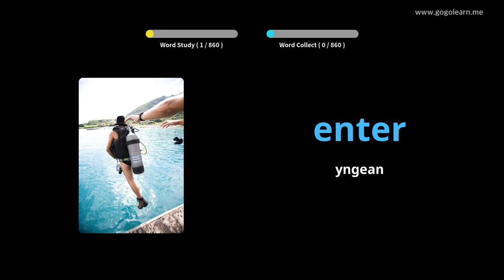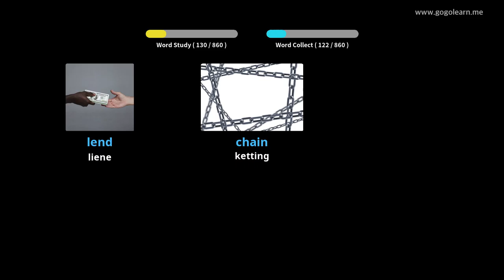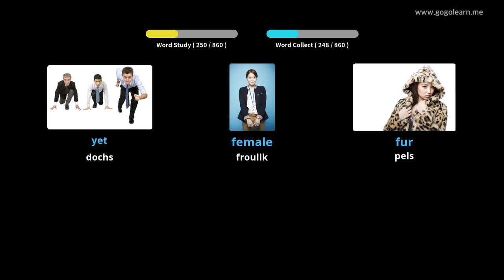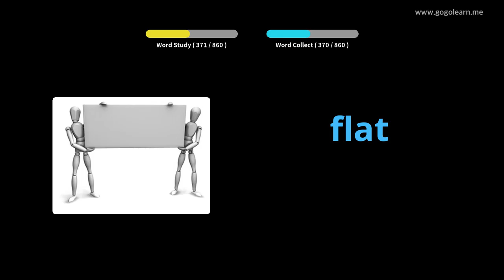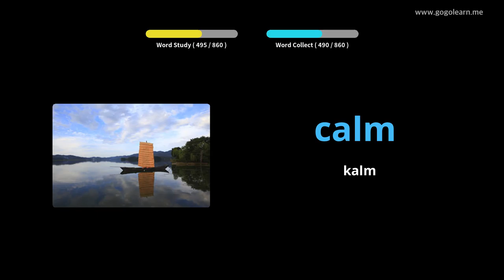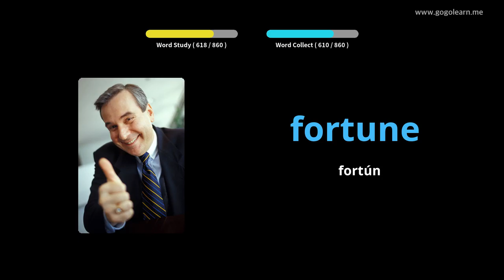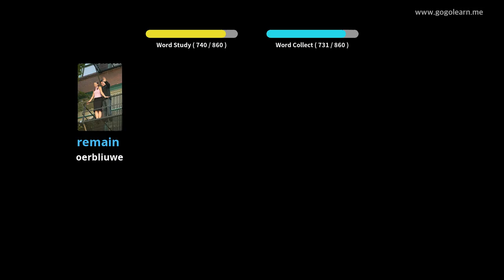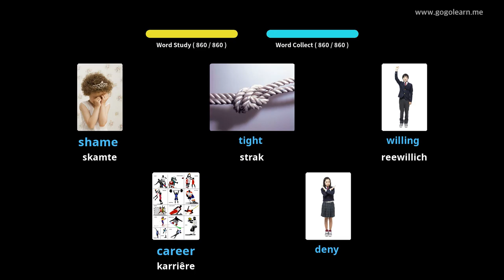Ingelske wurdskat middelbere skoalle|Golearn